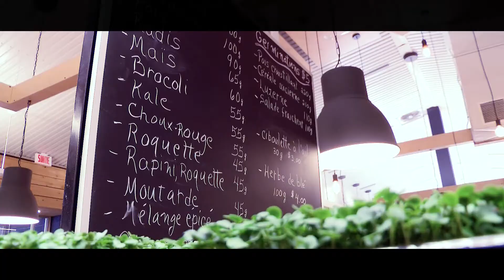VÉGÉ SHACK à La Station du Marché Public de Drummondville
Point de vente : Kiosque LA STATION au Marché Public de Drummondville au 445, rue Saint-Jean • 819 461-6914